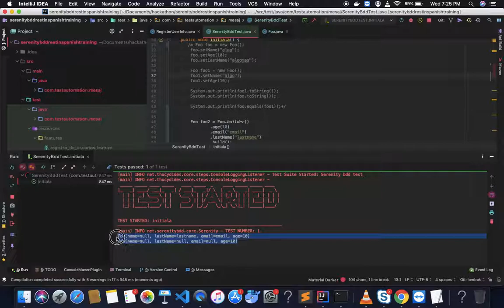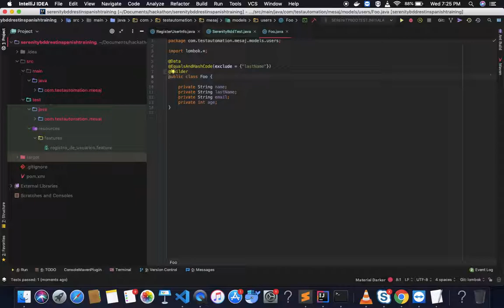Usando Lombok 3 (Builder) | Curso Serenity Rest | Parte 18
Curso Serenity BDD es español. Se explica el uso y la funcionalidad de la notación builder de lombok.